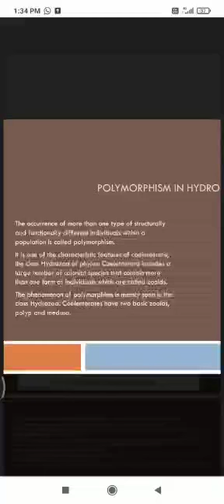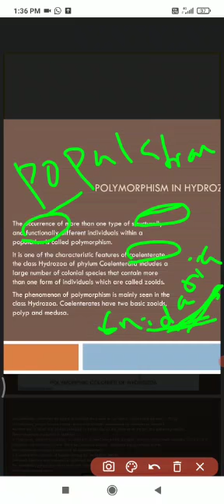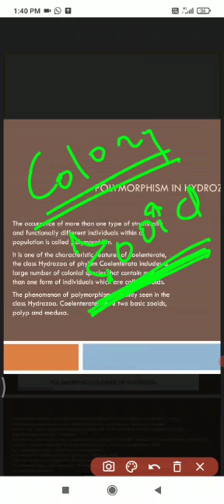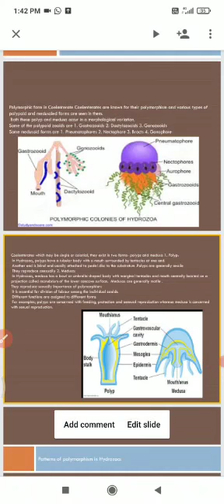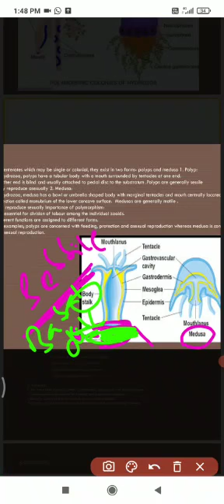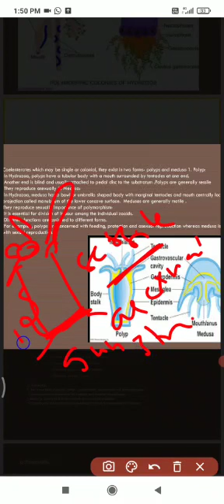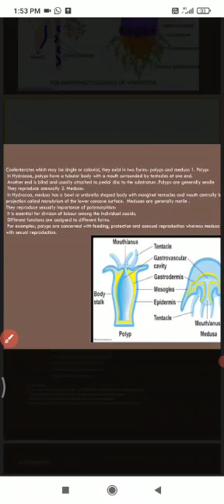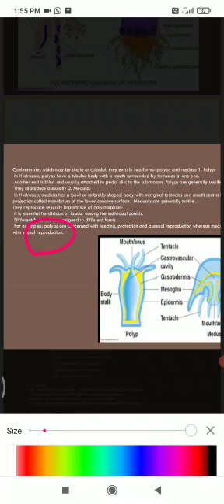Polymorphism in Hydrozoa-zoology